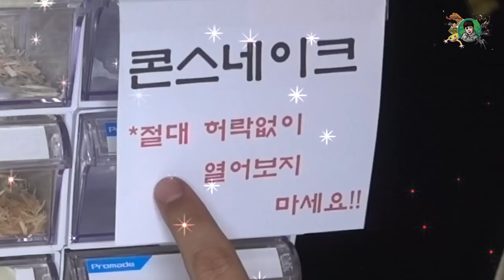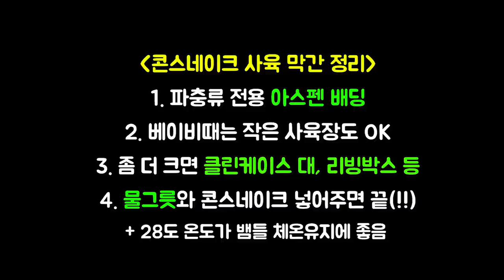낼름낼름 독없는 애완용 "뱀"을 길러볼까? 네~주인님!!! [정브르] /Let`s cone snake breeder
콘스네이크는 독성이 없는 애완용 뱀으로 전 세계적으로 유명합니다.
굉장히 다양한 발색을 지니고 있으며, 어린아이 나이가 많은 할아버지 할머니까지 사육하는 모습을 자주보곤 하는데요!

여러분들도 외롭거나 심심할때 1마리정도 사육해보시는건 어떨까 싶습니다.
종류마다 다르지만 대게 콘스네이크는 60cm~1m까지 성장을하며,
1주일에 먹이를 1~2회 줍니다.

먹이는 일명 "핑키"로써 쥐새끼를 뜻하는데요~~출산을 받고 어느정도 젖을 먹힌 새끼 쥐를 뜻합니다.

언뜻보면 불쌍한 운명이지요.. 하지만 우리 콘스네이크와 다른 파충류들의 먹이로 생각한다면 괜찮을수도 있습니다!

그래서 여러분들이 사육을 하기전 꼭 고민을 해보셔야합니다!
볼파이톤 또는 호그느즈와 같은 뱀들도 엄청 인기가 좋습니다^^